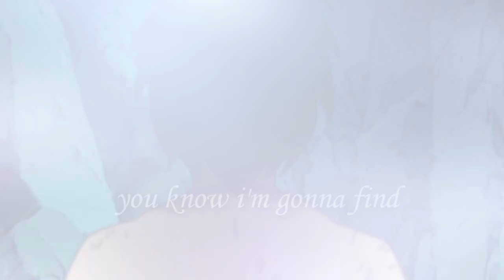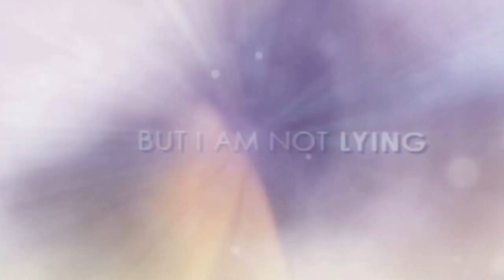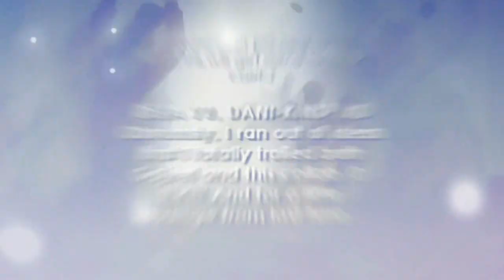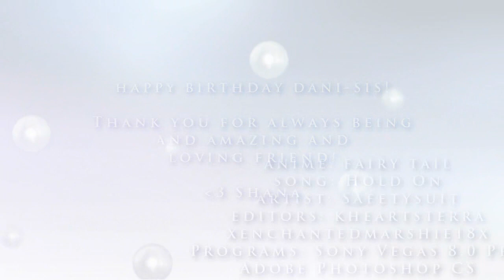♫ Find A Way ~ Grayza/GaLe [Collab w/ kheartsterra] HBD DANI!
Happy Birthday Dani-sis!! Everyone go wish a very happy birthday to kesidiii! :)

Well, technically her birthday is on the 15th, but we decided to upload it early since each of us live in morning/day/night time zones at all times of the day so its difficult to be able to have it uploaded on time tomorrow...lol.

THIS IS A COLLABORATION BETWEEN TWO EDITORS BTW! Meaning, I'm not the only one who made this video but also Shana! So if you haven't subbed to her yet, then you just missed 1/2 of your amv life! XD Here's her channel:

Gray/Erza - Shana (kheartsterra)
Gajeel/Levy - Mine

DECEMBER 2010
Marsh: Let's do a collab for Dani's b-day *_*
Shana: *_*

JANUARY 2011
Marsh: I suggest the song FAW.
Shana: Lemme look at my playlist. *rummages* I suggest BYS!
Marsh: But I suck so much in slow songs! How about ATM!
Shana: I did a beta for that but it has too many beats that I threw it away!
Marsh: Nuuuu! -searches for more songs-

-several songs later-
Marsh: ...
Shana: ...
Marsh: Shall we go back to the first song?
Shana: lol.

FEBRUARY 2011:
Marsh: 1 month away and all I did was throw clips here and there. How are you progressing, Shyna?
Shana: same here. ^^'
Marsh: omg.

10 days before the big day:
Shana: *whips hair back and forth* I enjoy working under pressure.
Marsh: 8D
Shana: 8D
Marsh: That makes us masochists, hey? I kinda enjoyed making this collab cause the song fits our styles and pairings XD
Shana: Me too. You're better at editing fast paced and i'm better at slow paced, funny how things work like that xD
Marsh: You're awesome in both!
Shana: Oh well, we're gonna keep going back in forth if we continue... lol.
Marsh: XD

HAPPY BIRTHDAY DANI!!! So yeah, that explains why we're on a semi-hiatus cause we've been working on this project for 10 straight days xD I CAN'T BELIEVE WE MANAGED TO MAKE IT! I was so paranoid of being late that my folks keep on throwing me WTF faces when they notice that I keep on looking at the calendar.

Also Dani, we apologize for making you emo for a week and also about me "lying" in tumblr about a short vid I'm making for you and about not hearing anything about Shyna xD WE JUST WANTED TO SURPRISE YOU SO I'M REALLY SORRY! -expects to get slaughtered later- And we really feel bad that you think we're avoiding you! I am just too chicken to be around you these past few days cause I'm too transparent and predictable around you that you might found out about our secret! gaaaah. WE'LL MAKE IT UP TO YOU! You have no idea how hard it is to control the urge to chat with you cause we really missed you but for the sake of making you happy on your big day, we just have to make a little sacrifice. Hope you like it!

Most of the GaLe colorings belong to Shyna and there's one GaLe coloring there also that belongs to kim-chee of dA so thanks to her as well! The rest of the colorings are mine. I know they're crappy... lol. Colorings are not just my forte... I'll work hard to improve cause I really love Dani and Shyna's colorings on their DMV collab for me *O*

About the whole collab, thank you so much Shyna for working with me! It's really fun and exciting to work with you, sis ;D Even if my brain got fried for trying to edit GaLe which has a little moments, I still find this proj very worthwhile and exciting ;) I keep on falling in love with the pairing more and more ;D

Happy birthday Dani-sis!! i'm sooo sorry that i haven't talked to you in the longest time! ;;___;; i swear i wasn't ignoring you or anything, with how my situation is at home now, the only times i was able to get on the computer i was working on this for you, i hope it surprised you at least ;D Me and marshie felt bad about the lying, especially in tumblr *super guilt trip* but i did it FOR YOU xD i just wanted this to be a surprise ^ ^; And finally, after all this time, i have a little something made to you from me!! Grayza for yew x3 haha, it made me fall in love with the pairing even more when i was working on this video ^ ^ I had a fun time collab-ing with marshie-sis 8D TY for letting me work with you as well marsh marsh x3

Thank you for always being such a kind and amazing friend dani. Your always so caring to me and marshie, always such a fun person to talk to, and you always cheer us up and make us laugh. I'm very fortunate to have a person like you in my life. Don't ever change, keep being my cute and adorable dani-sis x3 ILY!! ♥

~ Shana :3